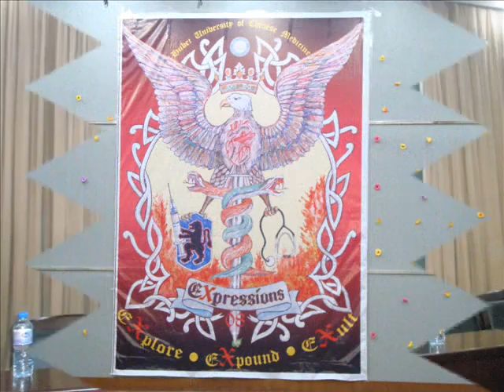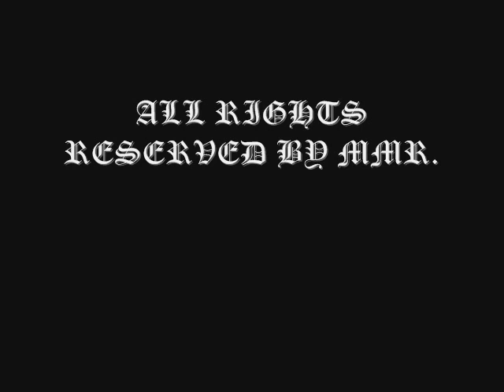EXPRESSIONS '08 Official Video - Hubei College Of TCM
EXPRESSIONS.. HUBEI UNIVERSITY OF CHINESE MEDICINE'S CULTURAL FESTIVAL...